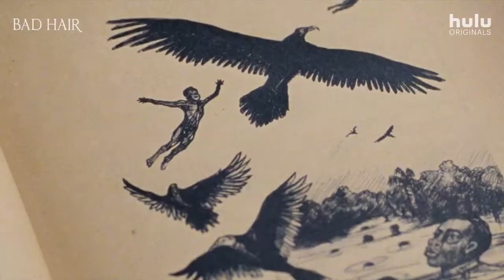TRAILER- Hulu Film "Bad Hair" featuring Elle Lorraine, Vanessa Williams, Laverne Cox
A star-studded cast is featured in this Horror Comedy by Justin Simien (Dear White People) where in 1989 an ambitious young woman gets a weave in order to succeed in the image-obsessed world of music television. However, her flourishing career may come at a great cost when she realizes that her new hair may have a mind of its own. Also stars Blair Underwood, Lena Waithe, Robin Thede, Chante Adams, MC Lyte and many more. I'm wondering if a light skin/dark skin dynalic will be in play as well? many of th actresses are light-skinned here and that might result in some interesting discussions! Scheduled to premiere October 2020 on Hulu!